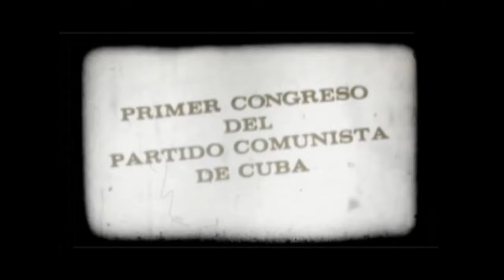Conmemoran hoy día del trabajador del Partido Comunista de Cuba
Este 16 de abril se celebra el día del trabajador del Partido Comunista de Cuba, teniendo en cuenta el simbolismo de esta fecha como máxima expresión de unidad del pueblo cubano, se decidió que fuera designada también como fundación del Partido Comunista de Cuba.